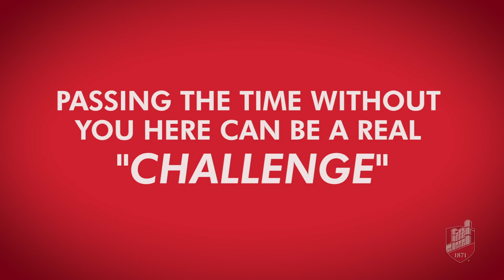Loser Buys Lunch - University of Central Missouri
University of Central Missouri President Roger Best and Mo the Mule enjoy some friendly competition as they await the return of UCM students.